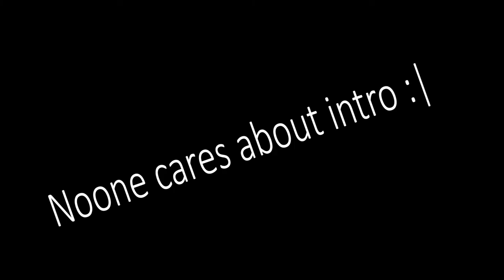2 Russians 1 Finn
Indeed, description on Youtube - the most rarely read thing in the whole universe.

1) Steve Jablonsky - Main Theme OST Transformers
2) Jean-Jacques Perrey - The Little Ships
3) Benny Hill - Yakety Sax